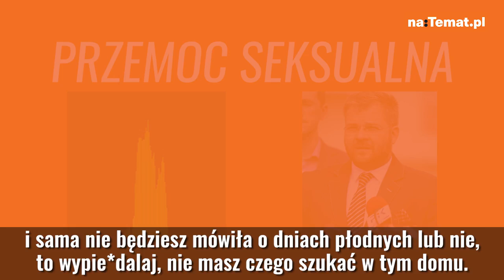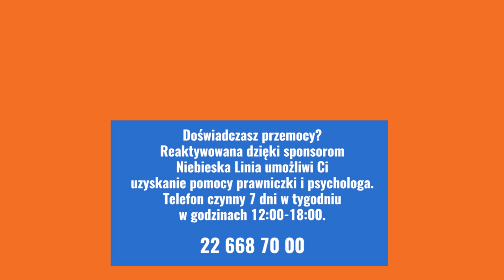DRYJAŃSKA naTemat – odc. 19